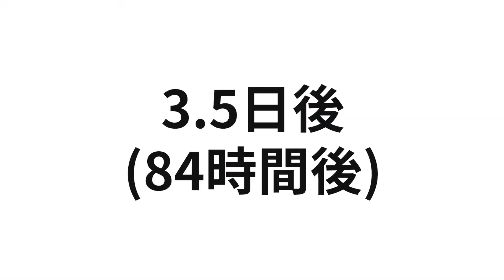【自家製酵母パン作り】『パンの素！発酵種の作り方』これさえ出来れば後は普通のパン作り。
【関連動画】
『自家製だね解説動画』

『自家製だねを使ったパン作り』
～現在準備中～

パン職人が「ご家庭でのパン作り」について情報発信しています。

ご興味いただけましたら